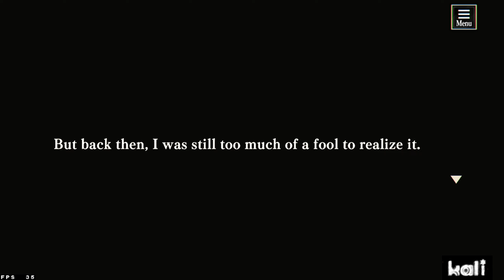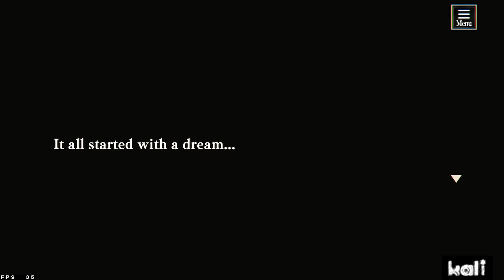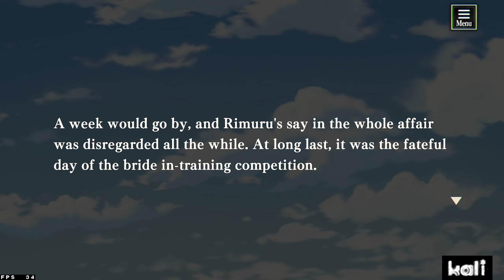[Event Story Quest] Rimuru's Bride Battle | Slime Isekai Memories | Part 1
[SLIME - ISEKAI Memories]
Contents: [Event Story Quest] Rimuru's Bride Battle | Slime Isekai Memories | Part 1

w/ Timestamp:
01 Terror Returns (00:10 - 04:52)
02 I'm Going to Marry Papa! (4:53 - 10:46)
03 Bride in Training Competition (10:47 - 17:10)
04 Bursting With Brides-to-Be (17:11 - 23:57)
05 Round One (23:58 - 30:14)
10 Round Two (30:15 - 35:44)
11 Round Three (35:45 - 41:46)
12 Final Round (41:47 - 48:36)
13 Who's the Best Bride? (48:37 - 55:53)
16 Nightmare once More (55:54 - 1:00:00)

Also, my Playthrough videos are edited in such a way that focuses mainly on the story, divided by episodes to cover each and every scenes from the story, for the best experience.
footage / gameplay is recorded and edited via OBS and Vegas Pro.

*Thumbnail not mine*
Source: from the game or anime itself